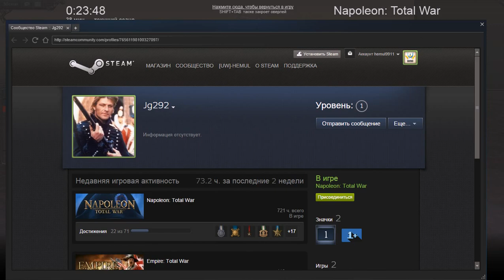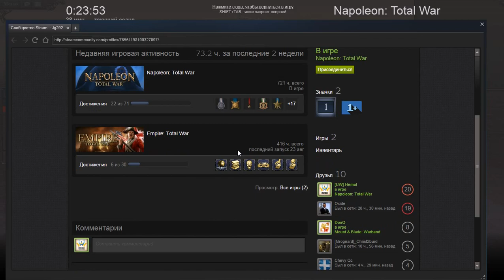LIVE STREAM NTW NAVAL SCENARIO [UW]-Hemul vs jg292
Me need defens 40 min or kill all ship.